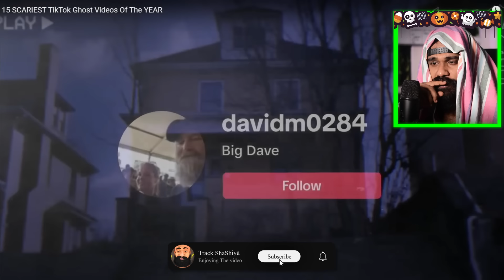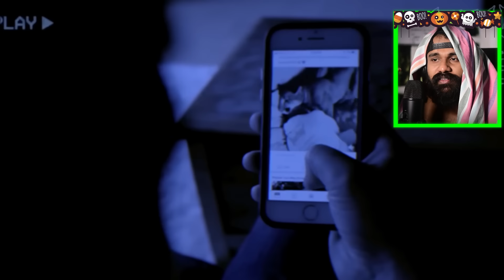කැමරාවට හසුවූ බයානකම හොල්මන් 👻😱 | SCARIEST TikTok Ghost Videos Of The YEAR